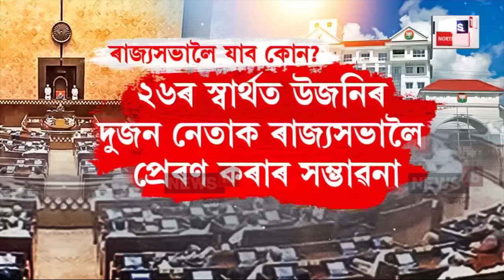Rajya Sabha Election : ৩ ছেপ্টেম্বৰত অসমত দুখন আসনৰ বাবে ৰাজ্যসভাৰ নিৰ্বাচন | N18V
Rajya Sabha Election | ৩ ছেপ্টেম্বৰত অসমত দুখন আসনৰ বাবে অনুষ্ঠিত হ’ব ৰাজ্যসভাৰ নিৰ্বাচন। নিম্ন সদনলৈ নিৰ্বাচিত হোৱাৰ বাবে খালী হৈছে সৰ্বানন্দ সোণোৱাল আৰু কামাখ্যা প্ৰসাদ তাছাৰ আসন। দুই সাংসদৰ ৰাজ্যসভাৰ উত্তৰসূৰীক লৈ এতিয়া ৰাজ্যিক বিজেপিত আৰম্ভ হৈছে জল্পনা কল্পনা।